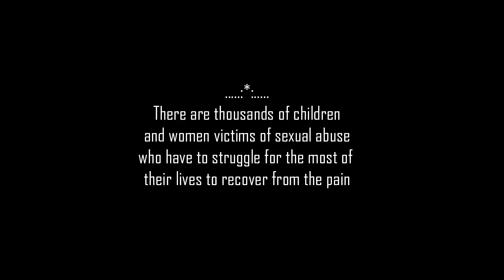Hard Life- (Story about Child Abuse) Akshay Vats, Amit Bhardwaj Short Film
Excellent performances by Akshay vats as Ansh and Amit bhardwaj as Gopi. A mentally challenged boy ''Gopi'' is molested by his brother's boss in his absence. Gopi's brother ''Ansh'' is also being molested and used physically for a long time circumstantially by his boss but he never spoke about it to others because he is confined by the job and the other needs. Now when Ansh gets to know that his boss is doing sexually abuse his younger brother Gopi, he still couldn't rebel but only plead. He is afraid of being exposed by his boss about his physical relationship with him and this will ruin his image and destroy the life in society. Story talks about the sexually abused victims and the silence & cruelty of society upon this. Though Hard Life survives as the abused victims.
Please drop your valuable comments.